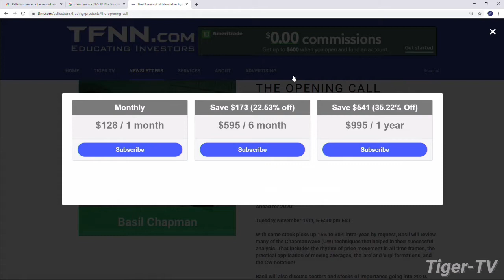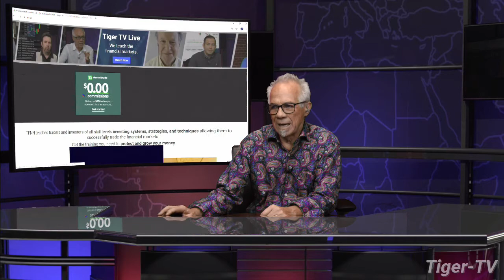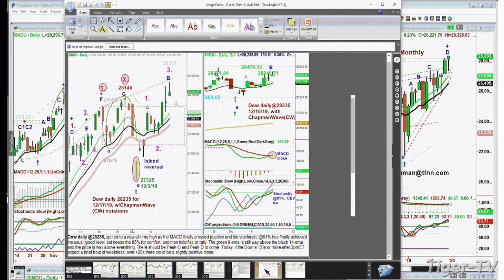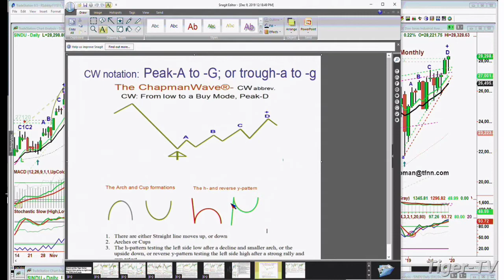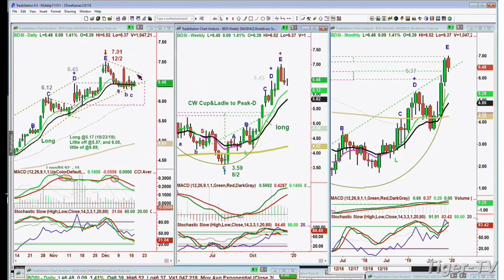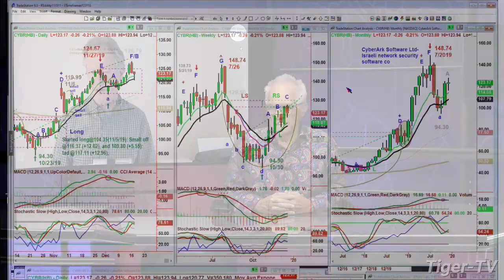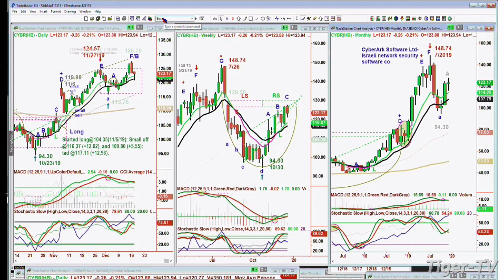December 17th, Basil Chapman on the Tom O'Brien Show on TFNN - 2019